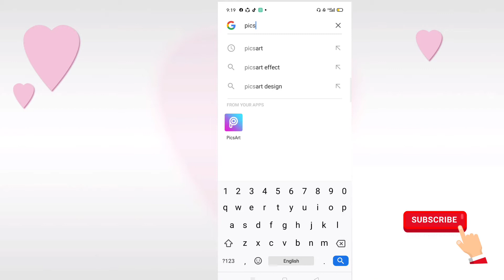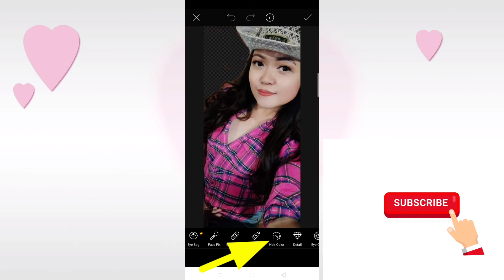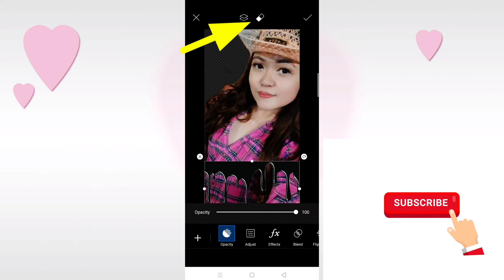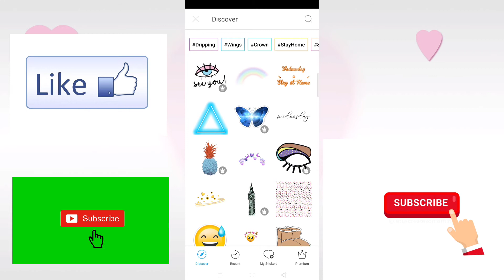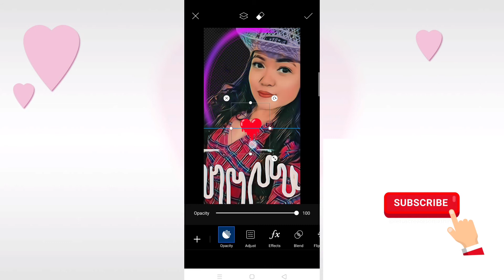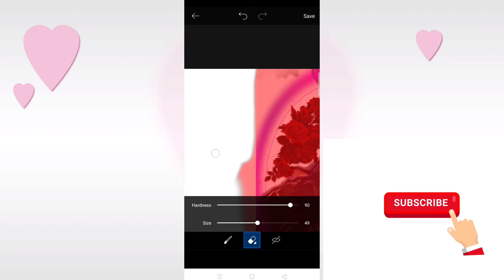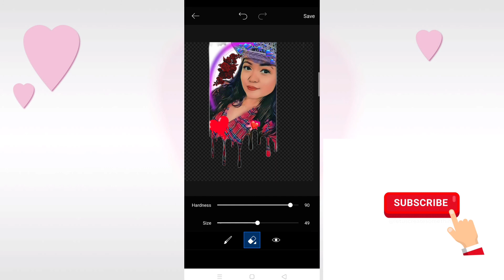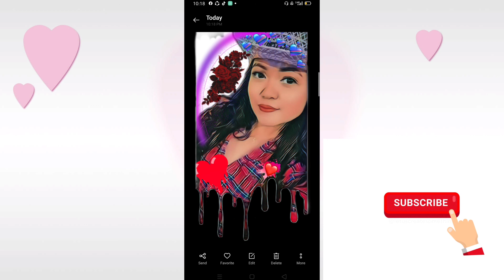Paano ba mag edit ng photo gamit ang picsart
I hope you enjoy this video at sana
 nakatulong sa inyo ito.